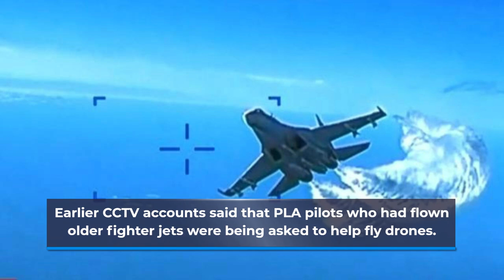In new movies, the Chinese navy shows off its growing fleet of high-tech weapons to threaten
In new movies, the Chinese navy shows off its growing fleet of high-tech weapons to threaten neighboring countries.

China's plan to wait until its economy was stronger before taking on the rest of the world is now over. China is getting ready to be a world power and the next giant bigger than the U.S.

Thursday was the first time that the Chinese navy showed video of its most powerful nuclear-powered submarines, the Type 094A ballistic missile submarine and the Type 093 attack submarine.
The ships were shown in a training film for the Liaoning, China's first combat-ready aircraft carrier.

It's the first time CCTV has shown film of the Type 094A, also known as the Long March-18, since it went into service on April 23 of last year as part of celebrations for the People's Liberation Army Navy's 72nd anniversary.

The Type 094A can fire the ballistic missile JL-3 or Julang (Big Wave), which has a range of more than 10,000km (6,200 miles) and could hit the US mainland.

The Type 094A is one of three high-tech warships that went into service on the same day that Chinese President Xi Jinping presided over a ceremony to mark their start. The Type 075 amphibious helicopter attack ship and the Type 055 Renhai-class guided missile cruiser were the other two ships.

The CCTV film showed Zhang Xiaopeng, who was the captain of the Long March-18 submarine and had been in the navy for 25 years and helped build it.

In a different video that the navy posted on Wednesday, a flotilla led by the Liaoning showed how joint operations work.
Earlier CCTV accounts said that PLA pilots who had flown older fighter jets were being asked to help fly drones.

In the video, a number of J-15 fighter jets from the Liaoning were sent into the air to act out dogfights and do maneuvers that are used when they meet up with hostile foreign planes.

"[It's like] I repeated verbal warnings and started to get rid of [the simulated foreign aircraft] when I saw my counterpart sending me hostile signals," said PLA pilot Song Guangzhen, who took part in the drill. He also said that he flew less than 100 meters away from the "rival" aircraft to tell it to leave.

"[The training] is meant to show that we are now ready to deal with foreign aircraft that try to cause trouble on the high seas."

On the video, when the J-15 pilots "met" their simulated peers, they were heard speaking English.

CCTV showed a video at the beginning of the week that showed two J-15 pilots taking off at sea to warn away what they thought was a US guided-missile cruiser.

A captain on the Liaoning, Lu Qiangqiang, said that the huge platform was like the "body" of a person, and that the J-15s were like "the fists."

He said that the carrier had been able to work with other warships on early-warning surveillance, air defense, anti-missile, and anti-submarine operations as part of joint tasks.
"We've built a joint operation combat system, which is a big step in moving from protecting water near land to protecting the open sea," Lu said.

The Liaoning was accompanied by the country's biggest and most advanced guided-missile destroyer, the Type 055 stealth, as well as frigates and a nuclear-powered attack submarine, among other ships, according to the video footage.

The movie also showed how the newest version of the Type 093 attack submarine can hide from enemy warships and planes. This is called "stealth."

Lu Li-shih, a former naval instructor at a Taiwanese naval academy in Kaohsiung, said that the videos and CCTV reports were a show of political propaganda before the 20th party congress. At the 20th party congress, Xi, who also chairs the all-powerful Central Military Commission, is widely expected to win an unprecedented third term.

Weapon demonstrations always have political significance because they help set the tone for big political events like the party congress, Lu said.

"All of Xi's strategic weapons, especially aircraft carriers and submarines, get good grades on a report card of his accomplishments over the past ten years." All of these things are being made to scare China's neighbors and drive them to obey.